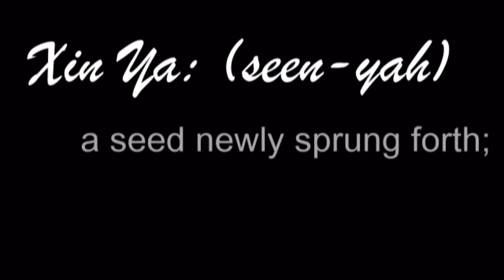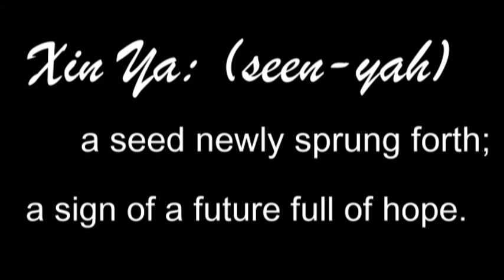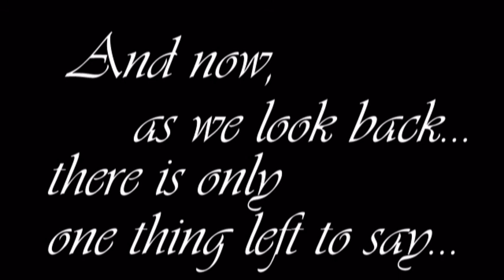xin ya lang